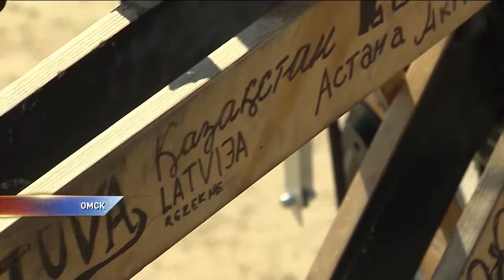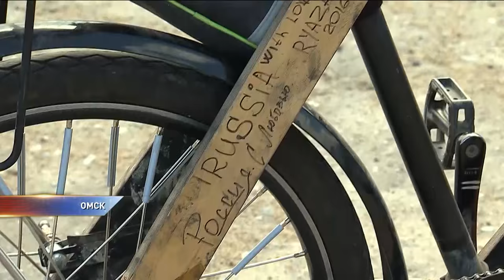Немецкий велосипедист приехал в Омск на деревянном велосипеде